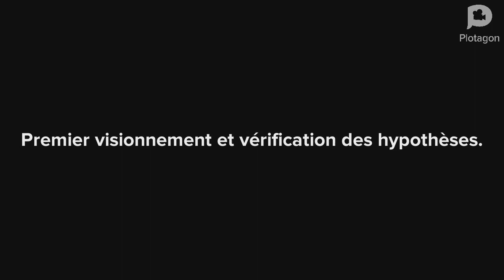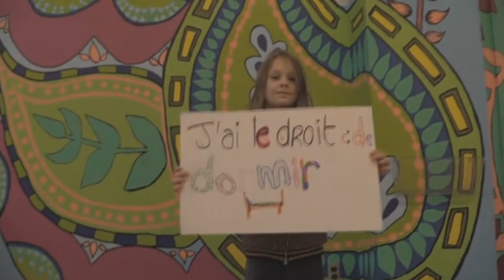6AEP UD: 2 Les droits de l'enfant Manuel: Le français pratique 2022;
chaîne de soutien éducatif en matières française et mathématique pour les débutants
Niveau: 6AEP
UD: 2 Les droits de l'enfant
 Manuel: Le français pratique nouvelle édition 2021